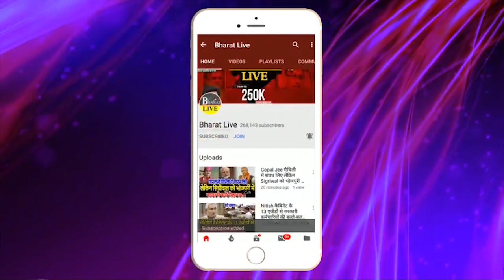Nitish की बधाई ने कर दिया सब क्लियर !